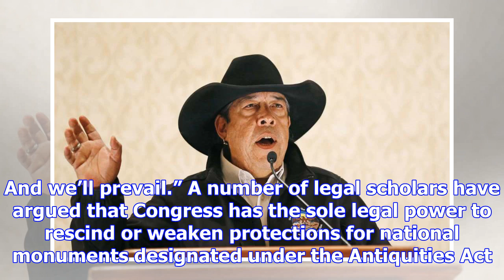Environmental groups sue white house after trump takes axe to national monuments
A coalition of environmental groups on Monday sued the Trump administration after the White House an...